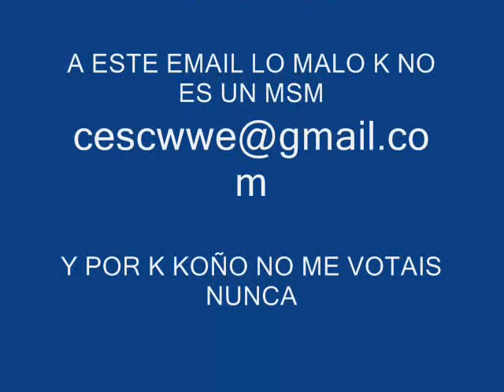CALICO ELECTRONICO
MOLA MAZO ESTA SERIE METEOS AKI ES LA PAG OFICIAL